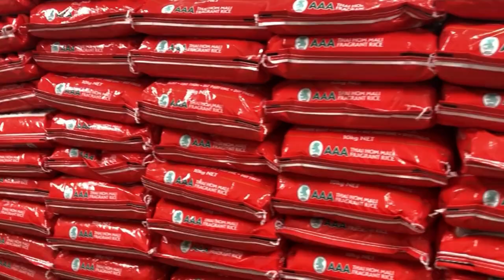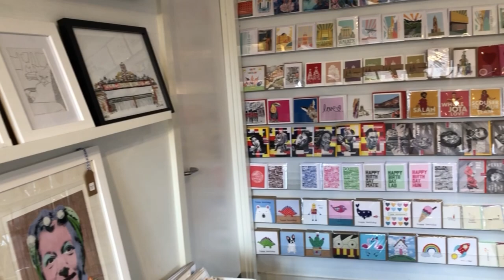CUTE SHOPPING DAY! *i had no sleep*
Bit of a different style of vlogging today, hope you like it :)